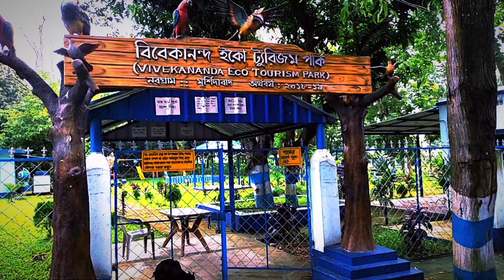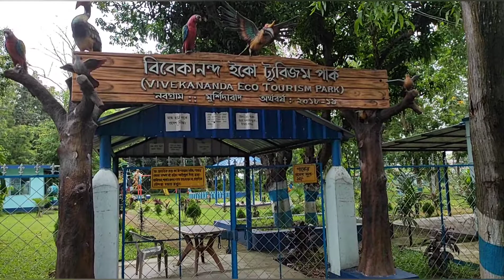My first vlogs video